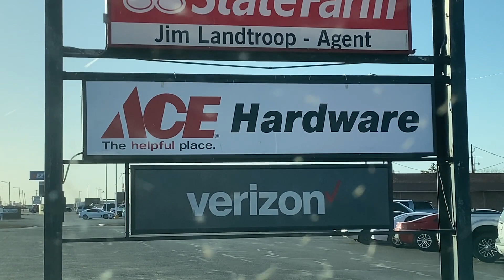Off to Plainview, TX Rest Area//Full-time RV life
Rest Area camping
Plainview, TX
Free camping
Ninja
RV cat
Short hike

DriveWeather=app for weather forecast along a route